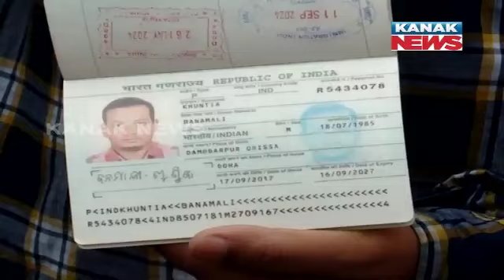Kanak News Impact | 6 Labourers Stranded in Saudi Arabia Arrive at Bhubaneswar Airport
6 Labourers Stranded in Saudi Arabia Arrive at Bhubaneswar Airport |Narrates Incident.